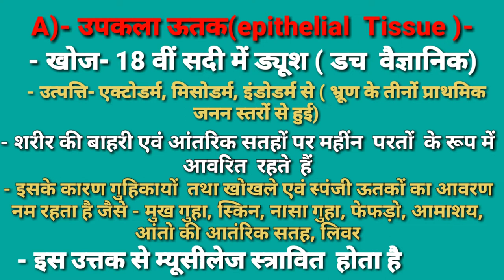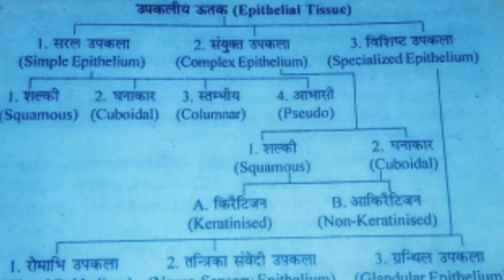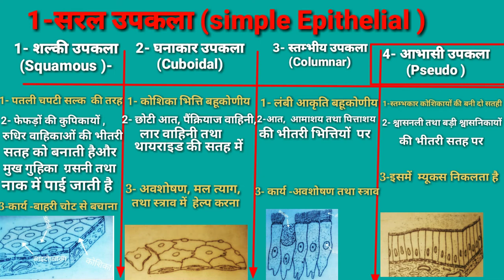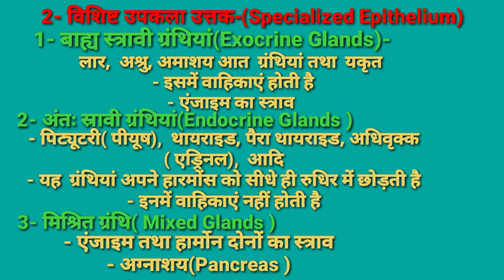Types of Epithelial Tissue/Epithelial Tissue Structure & Function/एपीथीलियल टिशु के प्रकार एवं कार्य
दोस्तों इस वीडियो में एपीथिलियल उत्तक   के प्रकार एवं उनके महत्वपूर्ण कार्य जो आपके जानने के लिए आवश्यक है एवं आपके एग्जाम पॉइंट के लिए वेरी इंर्पोटट है का वर्णन किया गया है|